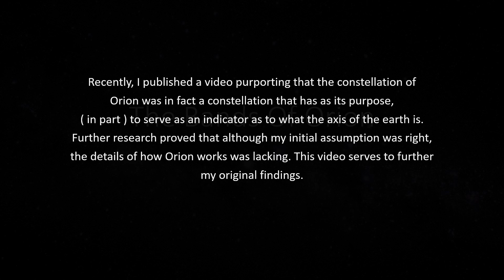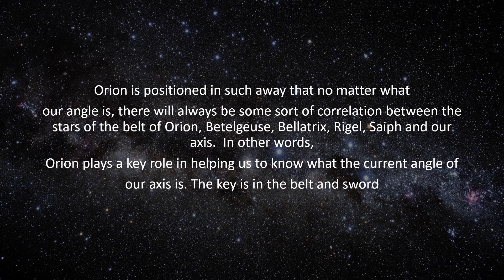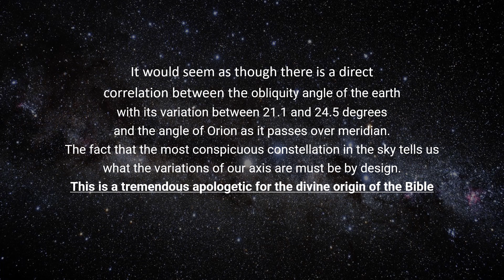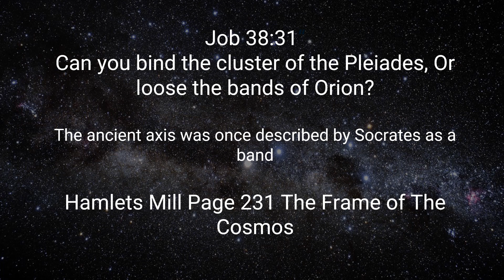The Bands Of Orion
In the ancient world the earth's axis was known as a band.  The Lord put a constellation in the sky that told us what the parameters of our axis would be, (21.1 through 24.5) with a distinct mark highlighting our current axis of 23.45. No religion in the world has an apologetic like Christianity yet this will get a scant showing in the church.